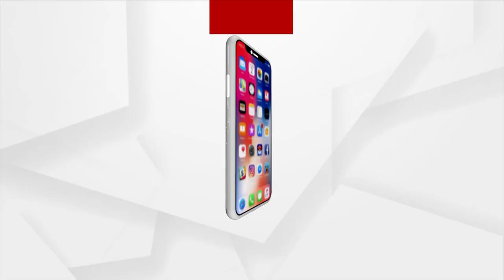ଶକ୍ତି ପୀଠ !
ସେପ୍ଟେମ୍ବର ୨୫ ତାରିଖରୁ ରାତି ୮ଟା ରେ ଏବଂ ପୁନଃପ୍ରସାରଣ ଅପରାହ୍ନ ୨.୩୦
ଦେଖନ୍ତୁ କେବଳ ଅର୍ଗସ ନ୍ୟୁଜରେ